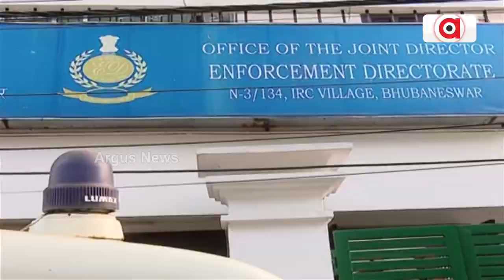Archana Nag Case: Archana Nag Again Creates Excuses Of Ailment During Investigation Process